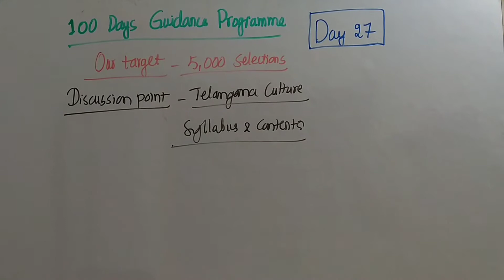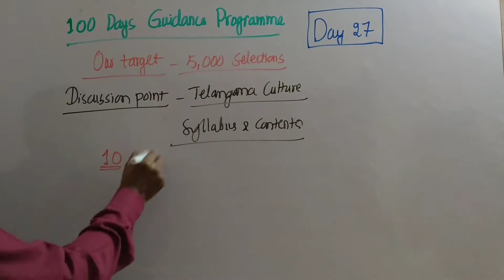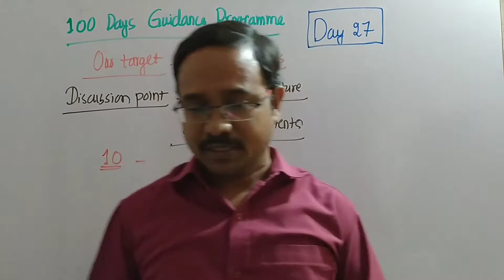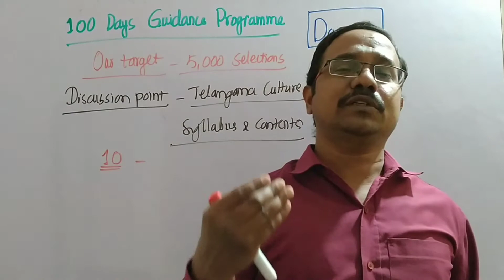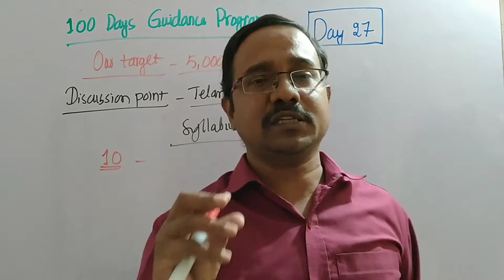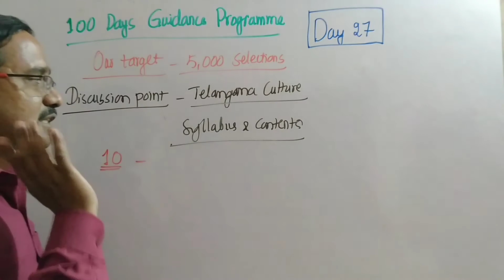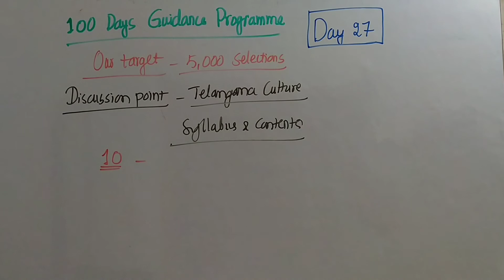100 Days Guidance Programme-Day 27 Telanagana Culture Syllabus & Topics By Yadubhushan Sir